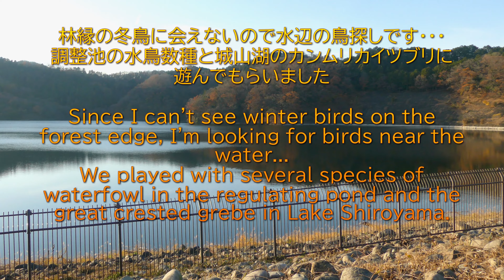里山散歩 近場の水鳥たち、マガモ・カンムリカイツブリなど 2023. 12. 14. （4K）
I was able to meet the Daurian Redstart, but I still haven't seen the Blue Redstart or the Common Bunting. I went to a nearby area where I thought I could take pictures of waterfowl.
ジョウビタキには会えましたが未だにルリビタキやミヤマホオジロに会えません。水辺なら水鳥も撮れるしと近場に出かけました。先日の城山湖ではカンムリカイツブリがかなり遠かったので今日はテレコンバージョンレンズ使用で・・・。
鳥の名前には自信がありません。お気づきの点がございましたらご教示ください。
音楽は「MusicMaterial」様からお借りしました。